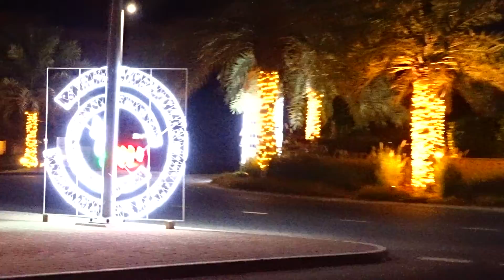50 YEARS UAE - CELEBRATION! with SERGE T WLADI